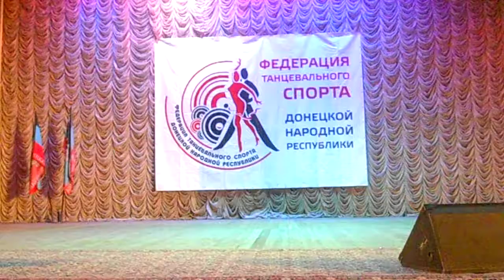Death Anastasia was Khrokalo and Ilona zimina